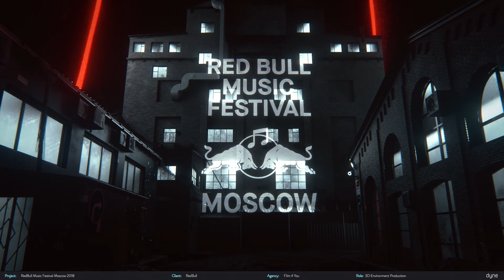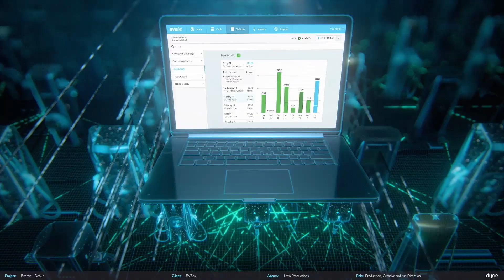Dyne - Reel 2019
Finalmente compartimos con todos ustedes nuestro nuevo Reel 😄😄. Gracias a todos los colegas que estuvieron presentes para lograr cada proyecto 💪💪!!

Ha sido un viaje gratificante, lleno de trabajo duro, trasnochos y sobre todo con nuevas amistades, queremos darle gracias a los clientes por su confianza y a aquellos que están en distintas partes del mundo.

Empezaremos a compartir nuestra experiencia para seguir conociendo a gente maravillosa con el objetivo de alimentar a la comunidad. Pronto se vendrán más sorpresas 😉.

¿Do you want to learn how we do some stuff? Check our Doméstika courses 👇

(The course’s audio is in Spanish but it has subtitles in multiple languages, check the link for more information before buying the course.)